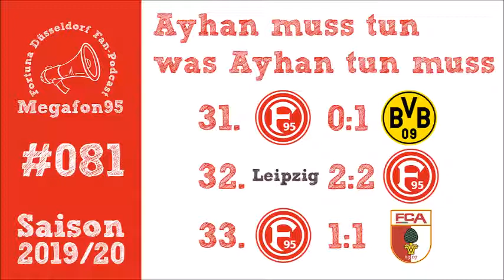Ayhan muss tun was Ayhan tun muss //Megafon95 #081 (Podcast)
In dieser Sprechen wir über den 31. Spieltag und die Last-Minute-Niederlage gegen den BVB, den Last-Minute-Punktgewinn gegen Leipzig am 32. Spieltag
und die Punkteteilung am 33. Spieltag gegen Augsburg.
Außerdem bekommt ihr die Fortuna News und einen Ausblick auf die nächsten Wochen von uns.
Zusätzlich fragen wir uns: Was ist eigentlich mit Ayhan los?

ps: Bekomme ich ein extra Lob für den Titel? Wegen ein Mann = Ayhan, voll lustig oder? Nicht? ok, tschö...

Themen:
00:00//Begrüßung
00:25//Wie ist die Lage?
01:52//Fortuna News
04:01//F95 0:1 BVB
06:07//Leipzig 2:2 F95
08:49//F95 1:1 Augsburg
09:57//Was ist los mit Ayhan?

13:00//Ausblick auf die nächsten Wochen

Eure Meinung zu den Themen und/oder Feedback gerne in unsere Megafon95-Facebook-Gruppe oder in die YouTube Kommentare, diese und weitere Links findet ihr in der Beschreibung.

5 Sterne auf iTunes, helfen uns sehr.

Outro:
No Better - Brassed: